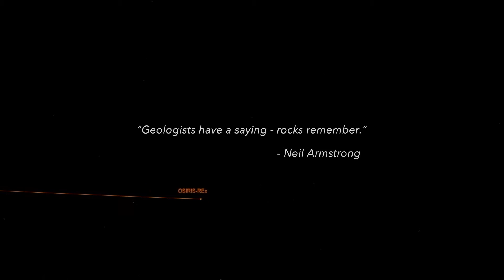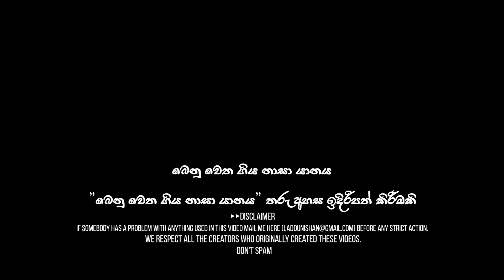බෙනූ ග්‍රහකය ගවේෂණ චාරිකාව | Tour of Asteroid Bennu | තරු අහස | Tharu Ahahsa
වර්ෂ 2018දී පෘථිවියට ආසන්න ග්‍රහකයක් වන benu වෙත, නාසාහි ඔසිරිස් රෙක්ස් අභ්‍යවකාශ යානය, වසර 2කුත් දින 101, සහ සැතපුම් බිලියන එකකට වඩා වැඩි දුරක් ගමන් කිරීමෙන් පසු, ළඟා වුණා. OSIRIS-REx කියන්නෙ, සෞරග්‍රහ මණ්ඩලයේ මූලාරම්භයෙන් ඇතිවුනු, මෙම ප්‍රාථමික අවශේෂ ගවේෂණය කිරීමේ පළමු මෙහෙයුම වන අතර, එය නිර්මාණය කර ඇත්තේ, ග්‍රහකය අධ්‍යයනය කර, නියැදියක් නැවත පෘථිවියට ගෙන ඒම සඳහා.

Source :

NASA Goddard :Tour of Asteroid Bennu
Nasa.gov